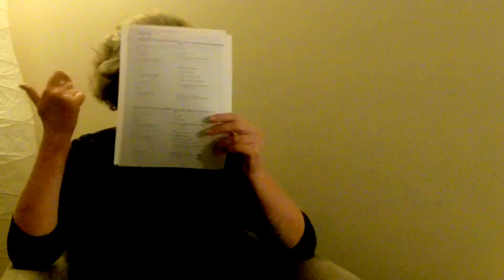Interview with Helen Joy about her mother's volunteer work with WRVS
An interview in which Helen Joy remembers her mother's volunteer work and contributions with the Women's Royal Volunteer Society (WRVS), 4 November 2016 in Cardiff.

The Chronicle Project is a community heritage project supported by the Heritage Lottery Fund and run by VCS Cymru with the aims to document the history of volunteering in Cardiff, from 1914 to 2014.